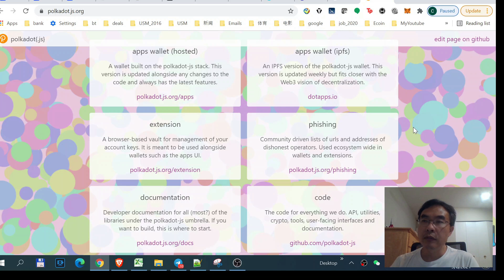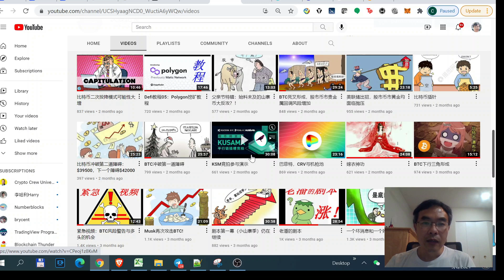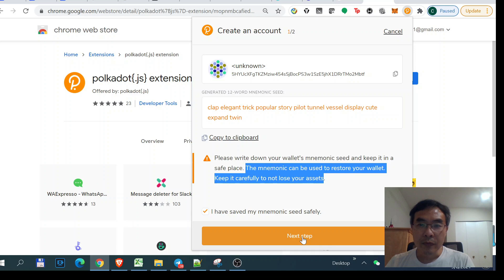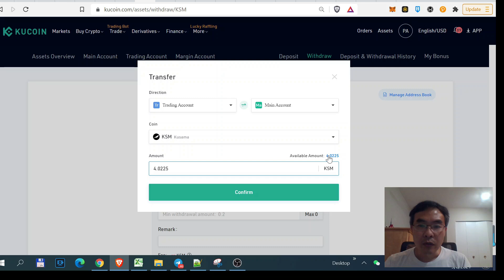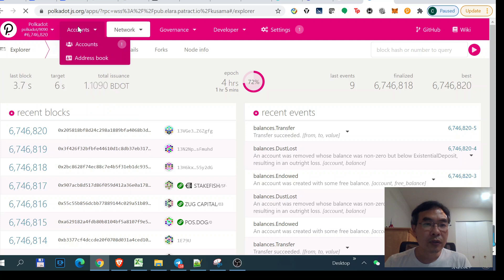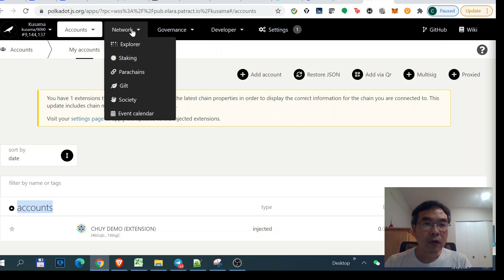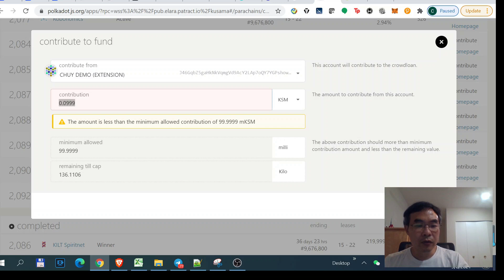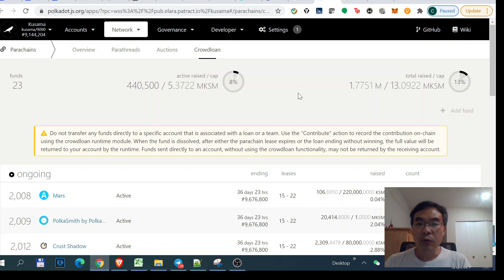Kusama众货参与教程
⏰ *Timestamps:*
00:10 - KSM/DOT众货金矿简介
03:50 - 安装Kusama钱包
07:50 - 如何把KSM转到钱包
10:36 - 如何接入Kusama主网参与众货